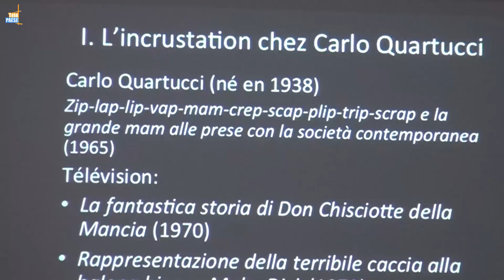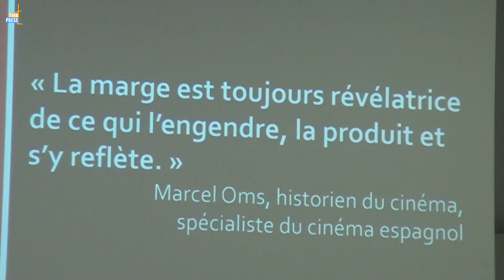L'Università di Corsica se penche sur la marginalité dans l'art en Méditerranée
La marginalité dans l'art en méditerranée, tel était le thème de la réunion de travail organisée à l'Università di Corsica. À travers plusieurs plusieurs arts et plusieurs époques les différents intervenants se sont penchés sur la question de la marginalité en Corse, en Espagne et en Italie.

Intervista di Fabien Landron : Maestru di Cunferenze in taglianu à l'Università di Corsica.
Intervista di Fabienne Castres : Prufessore di Spagnolu à l'Università di Corsica.